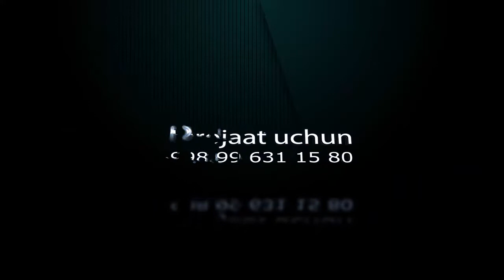Rustam Alimov To'yda